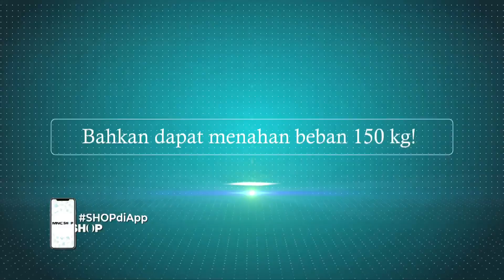KURSI SERBAGUNA!! CLAIRE ZERO GRAVITY CHAIR - MNC SHOP OFFICIAL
Info & Pemesanan:
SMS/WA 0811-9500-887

Kategori
Blog & Orang